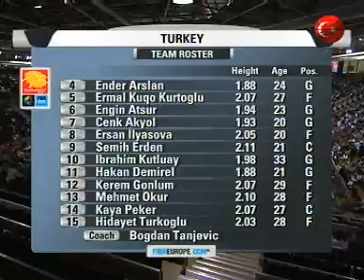Eurobasket 07 - Turkey vs Slovenia 08/09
08 September 2007
Slovenia Slays Turks

A balanced attack led Slovenia to a 66-51 victory over Turkey in Group F of the 2007 EuroBasket and helped the Slovenians remain undefeated at 3-0 in Spain.

Uros Slokar provided a huge spark off the bench with 12 points in 19 minutes as Slovenia went on a 21-1 surge spanning the third and fourth quarters for a comfortable victory.

Radoslav Nesterovic led Slovenia with 13 points while Goran Dragic added 11 points, four rebounds and three assists and Jaka Lakovic chipped in five points, seven rebounds and three assists.

"In the first half, both teams made a lot of mistakes. In the second half we stepped on it and started to play better defense. Congratulations to my players. The next games are Germany and Lithuania and we can play with less pressure," said Slovenia coach Ales Pipan.

"I guess we've given something to the people back home in Slovenia to party about tonight."

"It's not really about my three-point shots. I think without the defense on their main guys we wouldn't have done that. I was just lucky that I was there at the right time and I made them and it helped my team," said the game-winner Slokar.

"I just stepped up and hit the three-pointers, but most importantly, that allowed us to get back into some rhythm. And it all started working again."

Mehmet Okur (Turkey)
Okur had a night to forget
going 5 for 16 from the field
The Turks dropped to 0-3 in the group despite 17 points from Hidayet Turkoglu and 14 from Mehmet Okur. But Bogdan Tanjevic's side made just four-of-25 three-pointers (16%) and nine-of-16 foul shots.

"They played better than us and won. We have to just look forward, put this loss behind us and win as much as we can," said Turkoglu, who also grabbed eight rebounds.

"It was a good game, a close game, but Slokar came off the bench and made some big three-pointers and it changed the whole game."

Neither team really could stamp their authority on the game in the first quarter, which ended with Slovenia ahead 20-15.

Their lead was up to 10 points, 27-17, on Slokar's free-throw midway through the second quarter. But Turkey finally turned up their game and reeled off a 12-4 run to close the first half to trail by just two, 31-29, at the break

Turkoglu evened things up at 33-33 with a breakaway dunk in the early stages of the third period and Bogdan Tanjevic's troops soon found themselves ahead 39-36.

But Slokar gave the Slovenians a spark off the bench, dishing out an assist, hitting two three-pointers and grabbing an offensive rebound as Ales Pipan's men went on a 10-0 spurt and led 46-40 after three periods.

They continued their push in the fourth quarter, going on an 11-0 run to take a 57-40 lead with just over four minutes left. All told, Slovenia outscored Turkey 21-1 over the late third quarter and the start of the final frame and didn't allow their opponents to score in the period until Turkoglu's free-throw with 4:08 remaining.

The NBA star did score six straight points and Engin Atsur drained a three-pointer to trim the margin to 59-49. But Turkey would get no closer the rest of the way.

Turkey are all but eliminated and face Italy on Monday. The Slovenians can move to 4-0 in Group F when they take on Germany later Monday in Madrid.